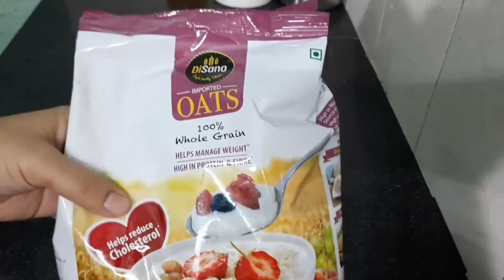Vlog | বোকা খাটৰ পুৰি চাবজি বনালো আজি, আকৌ ডক্টৰ ওচৰ যাব লগা হৈছে মই,No sugar Oats Pancake বনালো আজি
Disano oats

olive oil

Music Credit to:
Song : Ikson - Sahara (Max Music No Copyright)